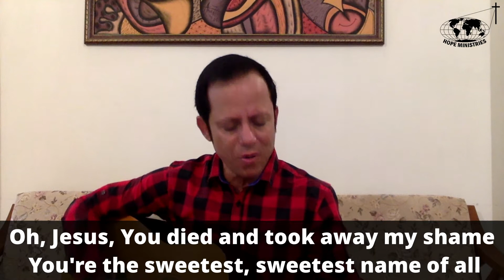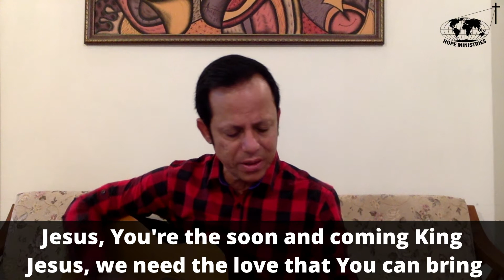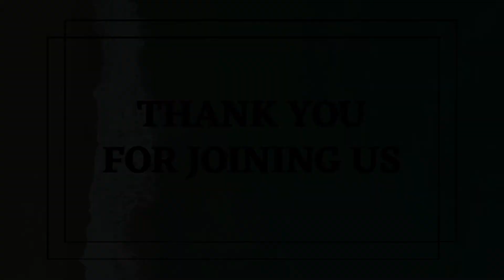Hope Chapel - " Be Strong - Part 1 " - Pastor Robert D'Roza